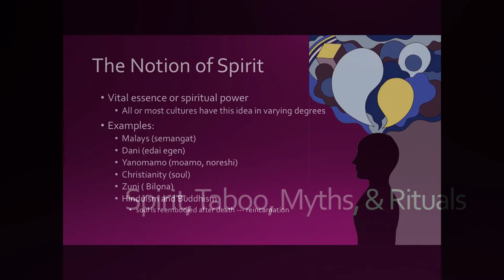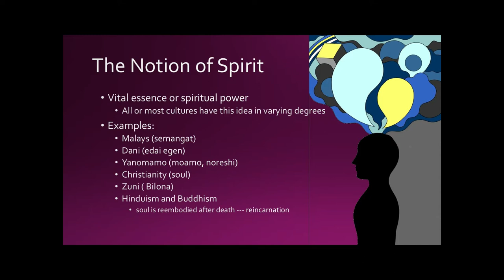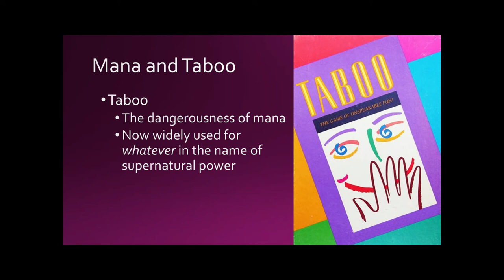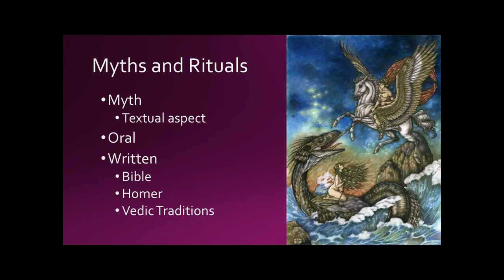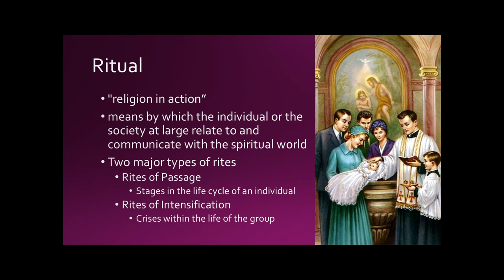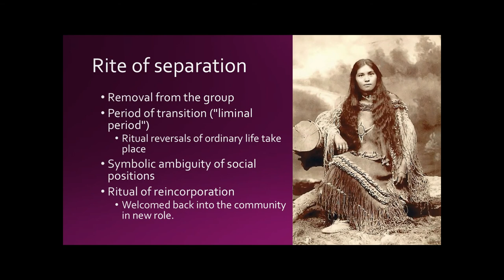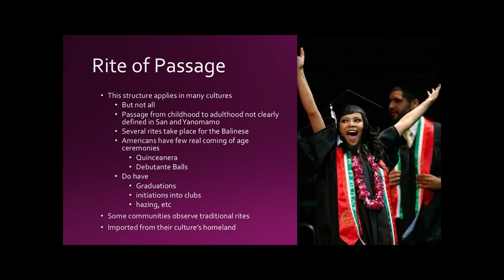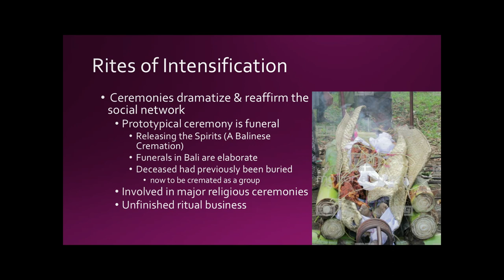Spirit, Taboo, Myth & Ritual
Introductory lecture covering the some of the basic terms used in the Anthropology of Religion, in Dr. Eissinger's Anthropology courses at Fresno State. Often used in upper division GE Anthropology classes (Fresno State) and upper and lower division Anthropology classes at UC Merced.

As these lectures are either recorded in the classroom or are produced from the PowerPoint slides used for in class lectures, there may be short video clips from other sources.